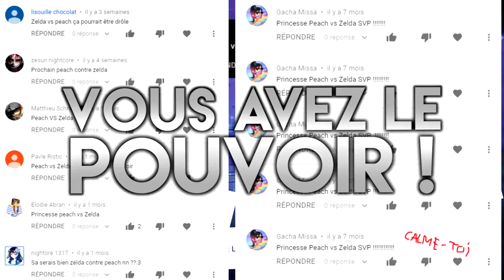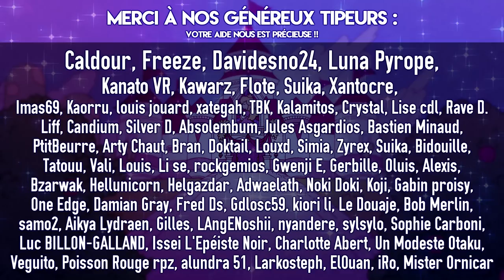♫ Instrumental : Peach VS Zelda - [ EPIC PIXEL BATTLE SAISON 4 ]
Contreparties inédites à la clef !

▶ Participants

Voix de princesse Zelda et Sheik, ainsi qu'au dessin (personnages et décors) : Sainte Séïa

Voix de princesse Peach et Toad, ainsi qu'à la colorisation des dessins (personnages et décors) : MadStalker

A l'écriture, réalisation et au montage : 123Lunatic

Au mixage son et aux sketches des décors : Sumashu

Un travail titanesque pour démarrer la saison 4 sur les chapeaux de roues (expression beaucoup trop vieille) !
On espère qu'il vous a plu, et comptons sur vous pour nous le faire savoir ainsi qu'au monde entier !!! ( partageeeez :D )

▶ Remerciements

Merci pour votre patience ! On vous avait prévenu qu'il y aurait du temps d'ici à ce que la saison 4 arrive et oui... il y en avait :D

Vous étiez un nombre incalculable à la Japan Expo lors de nos concerts c'était incroyable ❤

Merci à Arits pour son coup de main sur les sketches de certains personnages

Merci à Kerri pour son accompagnement dans la lourde tâche qu'est l'apprentissage d'After Effects !

Encore et toujours merci à NicePeter et EpicLloyd pour l'inspiration qu'ils nous ont donnée avec leurs EPIC RAP BATTLES OF HISTORY !!!